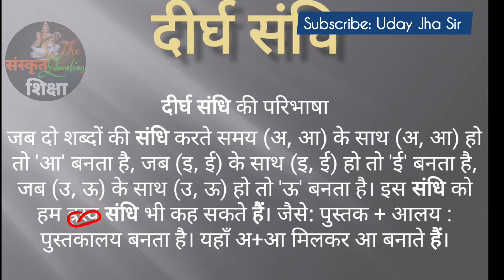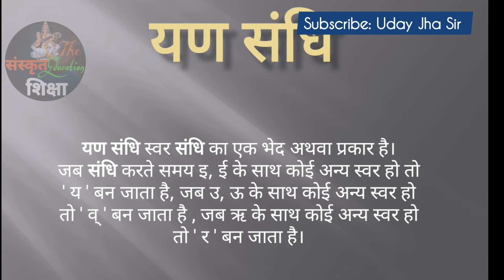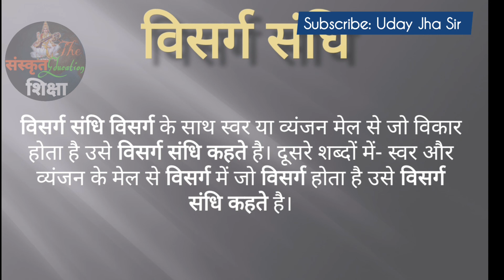स्वर संधि || Sandhi In Sanskrit || The Sanskrit Education संधि की सबसे आसान trick|| स्वर संधि प्रयोग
स्वर संधि || Sandhi In Sanskrit || The Sanskrit Education संधि की सबसे आसान trick|| स्वर संधि प्रयोग || Sanskrit Class by Uday Jha Sir

Geetanshu has collaborated in making PPT

swar sandhi Prayog Sanskrit grammar class 10

swar sandhi  Prayog Sanskrit grammar class 9

swar sandhi  Prayog Sanskrit grammar class 8

swar sandhi  Prayog Sanskrit grammar class 7

swar sandhi  Prayog Sanskrit grammar class 6

swar sandhi  Prayog Sanskrit grammar class

swar sandhi  Prayog in Sanskrit Grammar

swarsandhi_Prayog ( संधि प्रयोग की विधि)

सरलतम विधि द्वारा संधि प्रयोग  सीखें || Sanskrit Class by Uday Jha Sir

Welcome you The Sanskrit Education

“ Videos on the most important topic of Sanskrit ”

This channel has been created for the development, conservation and promotion of Sanskrit all over the country and abroad.

The purpose of this channel is to promote Sanskrit only. Indian or foreign, every Sanskrit lover can avail these videos, that is the purpose. We try to find all the topics that you want in these videos.

The Sanskrit Education Video's

        We use very innovative and tricky methods to learn Sanskrit in a very easy way. One can quickly learn Sanskrit language through our tutorials.

Sanskrit is the oldest language in the world. Sanskrit language is the mother of almost all languages of the world. Due to the rules of grammar, there is no grammatical inaccuracy in this language. A person who knows Sanskrit can learn other languages of the world in less time than others.

A person interested in Sanskrit can learn Sanskrit language very easily through these videos sitting at home.After many years of teaching and experience, an attempt has been made to teach Sanskrit through  very simple methods.

This video is a part of the series of Educational videos created by Bhai Parmanand Vidya Mandir.

We hope you have a wonderful  learning experience.

Follow: The Sanskrit Education

CBSE and NCERT Sanskrit syllabus.
I have tried my level best to provide easy explanation of all Sanskrit Grammar Topics  & literature

All my work is dedicated to my teachers . Everything I teach is a blessing from my teachers .

I follow My Teacher’s –

Sh. Ram Prakash Jha ( M.A Sanskrit ) My Father
Dr. Ajay Kumar Mishra Sir , New Delhi  ( Central Sanskrit University )
Dr. Pankaj Mishra Sir , St. Stephen's College ( University of Delhi )
Dr. Ashutosh Mathur Sir , St. Stephen's College ( University of Delhi )
Dr. Shard Lata Ma'am , Ramjas College ( University of Delhi )
Let.  Dr. B. S. Rastogi  Sir , Ramjas College ( University of Delhi )
Dr. Raghuveer V. Sir , Ramjas College  ( University of Delhi )
Dr. Mohan Chand Sir , Ramjas College  ( University of Delhi )
Dr. P.K. Panda Sir , Ramjas College  ( University of Delhi )

मेरा सारा काम मेरे शिक्षकों को समर्पित है। मैं जो कुछ भी पढ़ाता हूं वह मेरे शिक्षकों का आशीर्वाद है।

मैं अपने शिक्षक का अनुसरण करता हूं -
श्री राम प्रकाश झा (एम.ए.संस्कृत) मेरे पिता जी
डॉ अजय कुमार मिश्रा सर, नई दिल्ली (केंद्रीय संस्कृत विश्वविद्यालय)
डॉ. पंकज मिश्रा सर, सेंट स्टीफंस कॉलेज (दिल्ली विश्वविद्यालय)
डॉ. आशुतोष माथुर सर, सेंट स्टीफंस कॉलेज (दिल्ली विश्वविद्यालय)
डॉ शारद लता मैम, रामजस कॉलेज (दिल्ली विश्वविद्यालय)
स्व. डॉ बी एस रस्तोगी सर, रामजस कॉलेज (दिल्ली विश्वविद्यालय)
डॉ. रघुवीर वी. सर, रामजस कॉलेज (दिल्ली विश्वविद्यालय)
डॉ. मोहन चंद सर, रामजस कॉलेज (दिल्ली विश्वविद्यालय)
डॉ. पी.के. पांडा सर, रामजस कॉलेज (दिल्ली विश्वविद्यालय)

संस्कृत शिक्षा वीडियो

 सभी वीडियो भाई परमानंद विद्या मंदिर द्वारा निर्मित शैक्षिक वीडियो की श्रृंखला का एक हिस्सा है।

  ये वीडियो छात्रों को COVID-19 लॉकडाउन के दौरान अवधारणाओं को समझने में सक्षम बनाने के लिए बनाए गए हैं।
 हमें उम्मीद है कि आपके पास सीखने का एक शानदार अनुभव होगा।